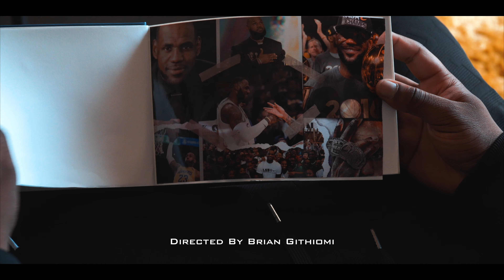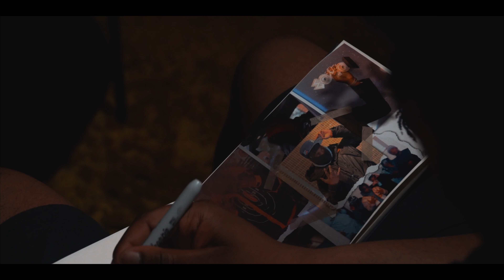Nxshe - Icon [Music Video] | GRM Daily